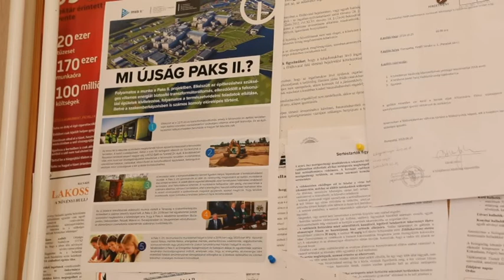20191114 hirado paks 2